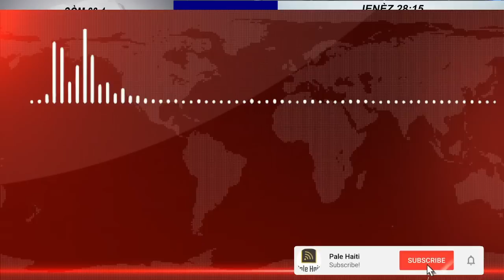03 AOUT/ PRAL GEN KOURI , YO KENBE aryèlanri, MARTELLY PETE LÒBÈY, AMERIKEN FOUYE BOUCH NAN KOZE A